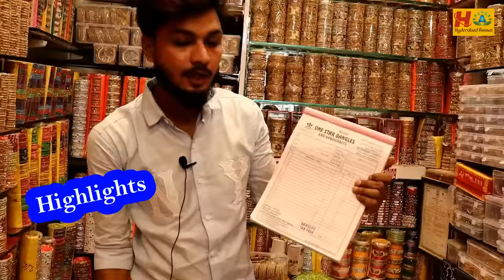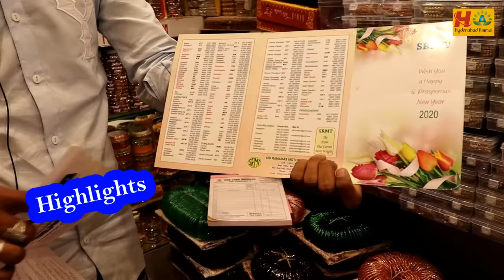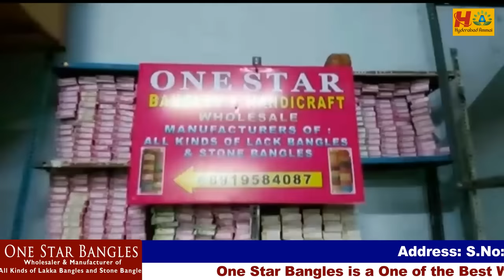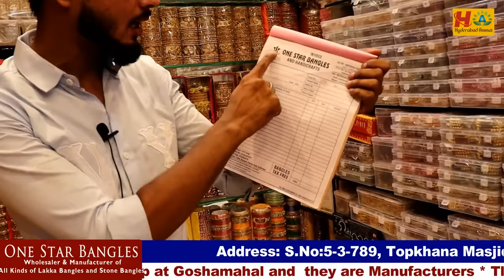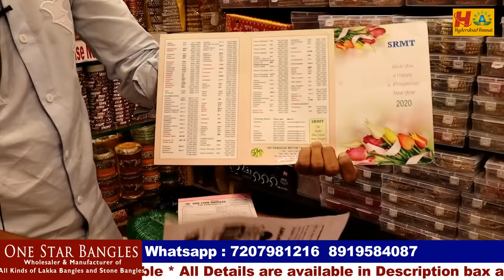Hyderabad Wholesale Latest Glass Bangles @2/- || All Varieties of Bangle Collection || No GST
Today I am going to explore One Star Bangles Wholesale Shop Bangle Collection. There are Manufacturers & Wholesalers of Glass Bangles, Fancy, Matel bangle collections.
Only Wholesale, No Retail Purchase. We can purchase through the Video call and Transport Facility available . They are not Charging GST.

Address:
One Star Bangle Store
Manufacturer and Wholesaler
All Kinds of Lakka Bangles and Stone Bangles
Call / WhatsApp

Location Link

 Hyderabad Ammai Channel No: 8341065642 (Only WhatsApp)

 Your's
  Hyderabad Ammai😍
  Keep smiling🤔😃